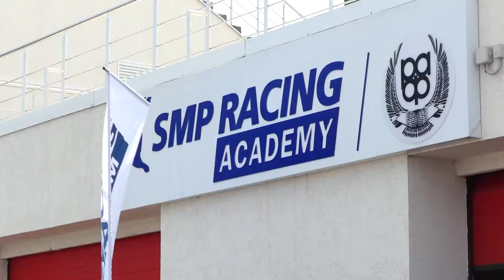Академия SMP Racing открыла новый спортивный сезон | Новости с колёс №250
На автодроме «Нижегородское кольцо» новый сезон работы начала академия SMP Racing, где юные спортсмены могут обучаться уже с пяти лет. Уже сейчас в академию зачислено десять пилотов, а всего желающих — более шестидесяти.